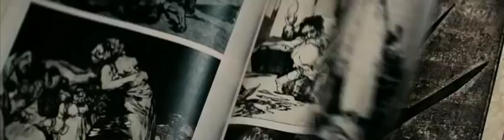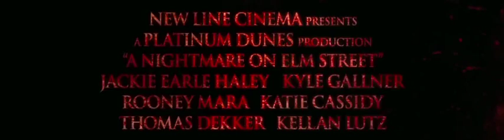NOES TRAILER2 mov